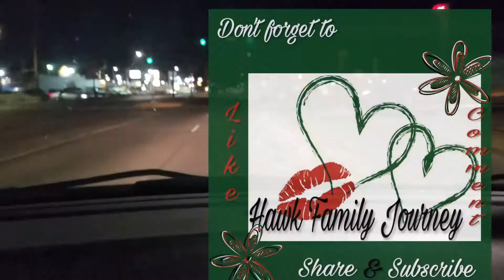92: Vlogmas Day 5: Site seeing for Christmas!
Join us as we checkout how the shopping centers decorated for the holidays. Go with us as we try a new restaurant.

              aubriee.hawk
              studs.space